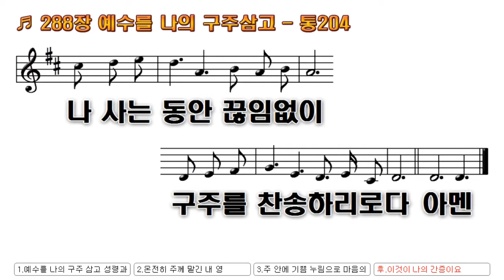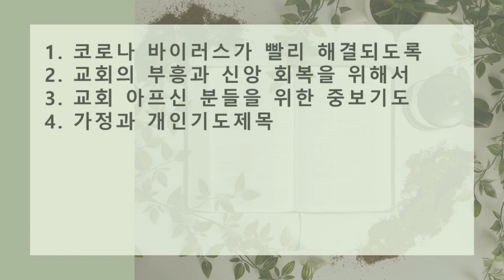2021년 7월6일(화) 영상 새벽예배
성경말씀 : 시편 9장 1-10절
말씀제목 : "주의 모든 기사를 전하리이다 "

1. 내가 전심으로 여호와께 감사하오며 주의 모든 기사를 전하리이다
2. 내가 주를 기뻐하고 즐거워하며 지극히 높으신 주의 이름을 찬송하리니
3. 내 원수들이 물러갈 때에 주의 앞에서 넘어져 망함이니이다
4. 주께서 나의 의와 송사를 변호하셨으며 보좌에 앉으사 의롭게 심판하셨나이다
5. 열방을 책하시고 악인을 멸하시며 저희 이름을 영영히 도말하셨나이다
6. 원수가 끊어져 영영히 멸망하였사오니 주께서 무너뜨린 성읍들을 기억할 수 없나이다
7. 여호와께서 영영히 앉으심이여 심판을 위하여 보좌를 예비하셨도다
8. 공의로 세계를 심판하심이여 정직으로 만민에게 판단을 행하시리로다
9. 여호와는 또 압제를 당하는 자의 산성이시요 환난 때의 산성이시로다
10. 여호와여 주의 이름을 아는 자는 주를 의지하오리니 이는 주를 찾는 자들을 버리지 아니하심이니이다